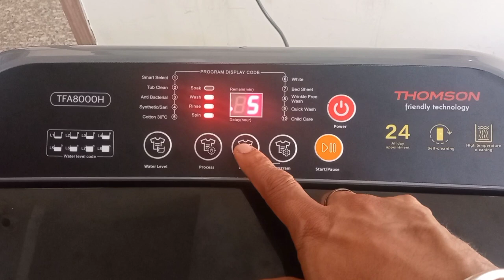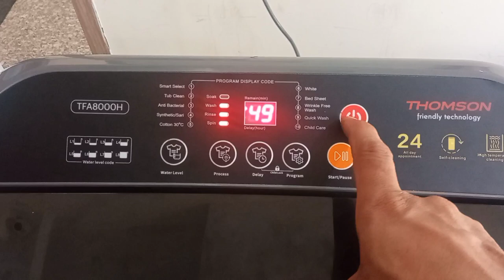Thomson 8 kg Fully Automatic Top Load with In-built Heater Grey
Coming Soon

Thomson 8 kg Fully Automatic Top Load with In-built Heater Grey  (TFA8000H)

Fully Automatic Top Load Washing Machines are ergonomically friendly and provide great wash quality
700 rpm : Higher the spin speed, lower the drying time
Number of wash programs - 10
8 kg

In The Box-1 Washing Machine, User Manual, Inlet Pipe, Rat Mesh
Brand-Thomson
Model Name-TFA8000H
Function Type-Fully Automatic Top Load
Washing Capacity-8 kg
Washing Method-Pulsator
Maximum Spin Speed-700 rpm
In-built Heater-Yes
Color-Grey
Dryer Type-Spin Dry
Water Level Selector-Yes
Shade-Grey